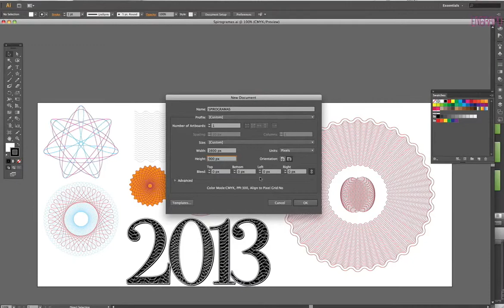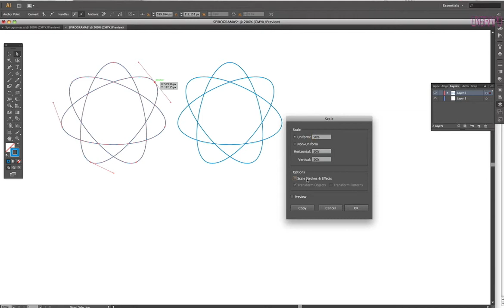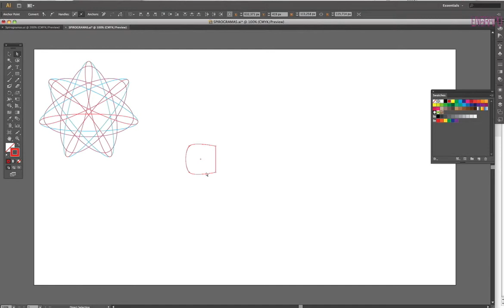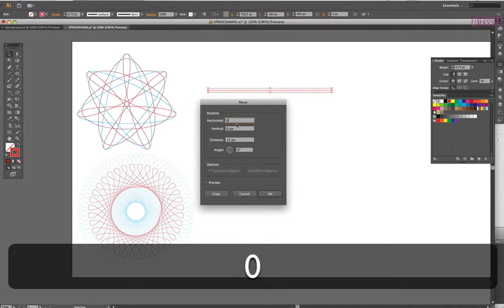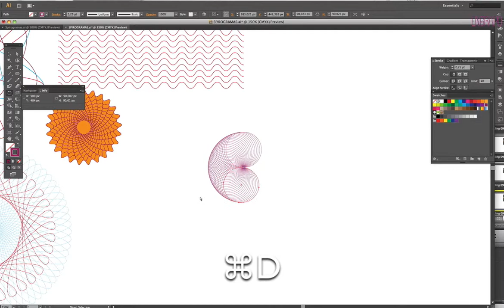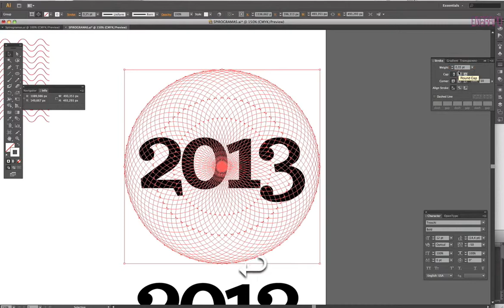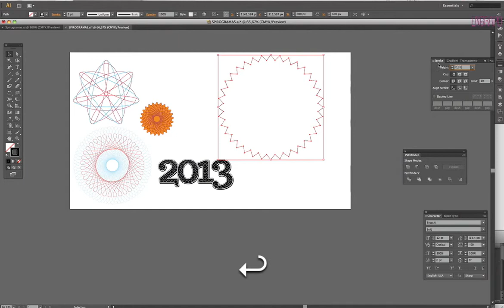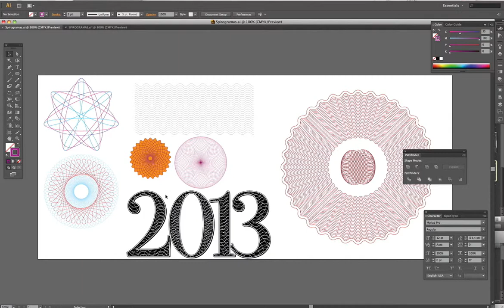UAD-Engrapo: Herramientas de transformación y ritmo en Illustrator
En este tutorial aprenderemos mayores técnicas de edición de nodo en Illustrator, también nos entrenaremos en el uso de la máscara de recorte y los efectos de trazo.